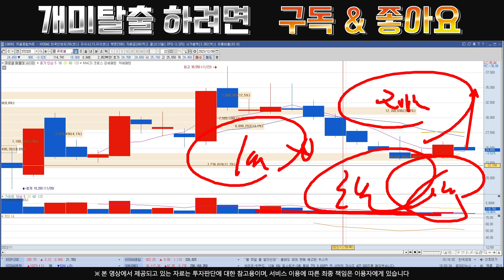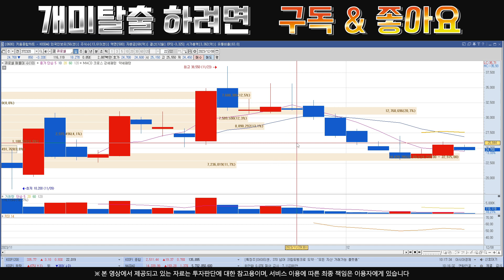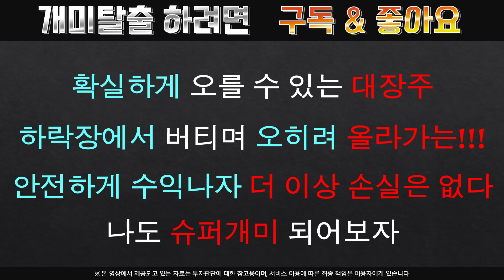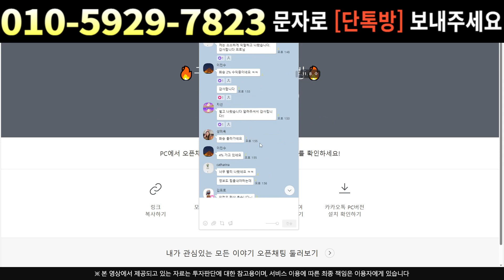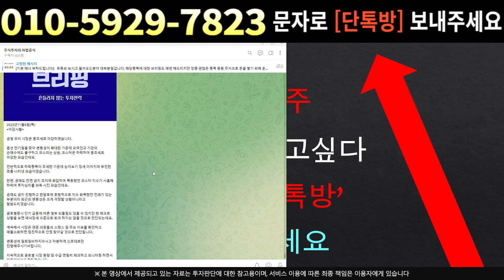[주식]큐로셀 - 얼마에 보유하고 계신가요??? 이 영상에 다 담아놨습니다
실시간 구독자소통 카톡방 투자정보 텔레그램